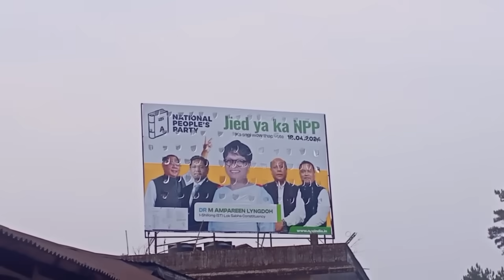sngap...😱😱Khlumar thliem sa ki nongialam ka NPP ha ka VPP bad u bah Ardent sngap balei.??😱😱